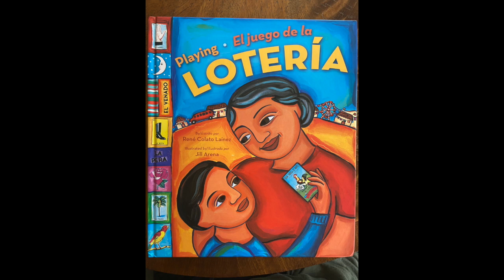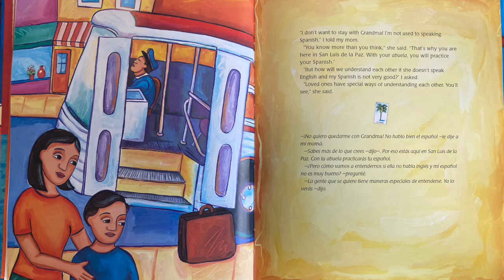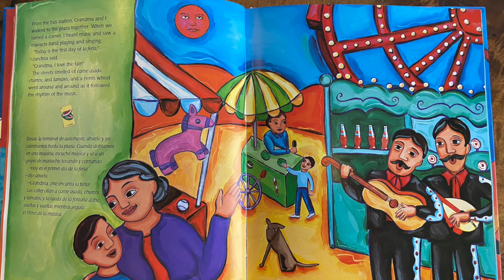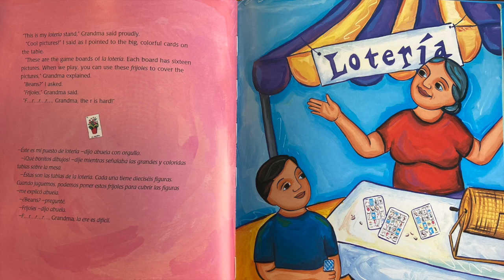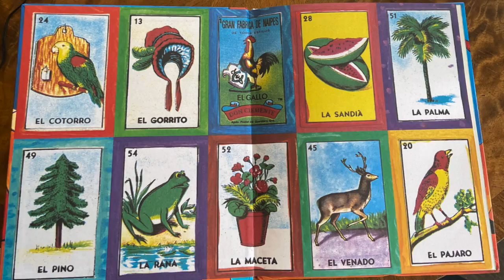ReadAloud #6 Enlace Academy